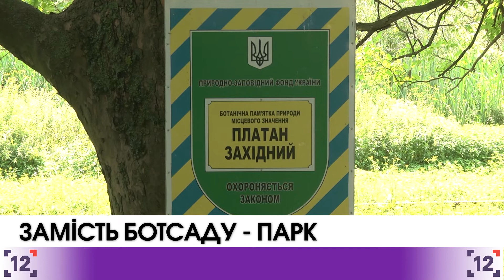У Луцьку - новий парк замість ботсаду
Луцький ботанічний сад, що біля дитячої залізниці, відновлювати не планують. У міській раді кажуть, на це немає ні грошей, ні потреби. Натомість тут хочуть облаштувати парк.
Начальник міського відділу екології міської ради Анатолій Гламазда каже, 10,5 гектарів по обидва боки річки Сапалаївки мають статус природоохоронної ділянки, а також рекреаційної зони. Будувати там не можна. З 80-х років офіційно тут був ботанічний сад, однак у 2003 році статус забрали.